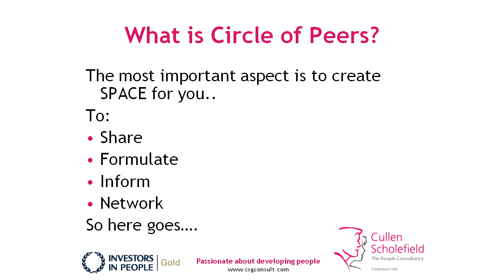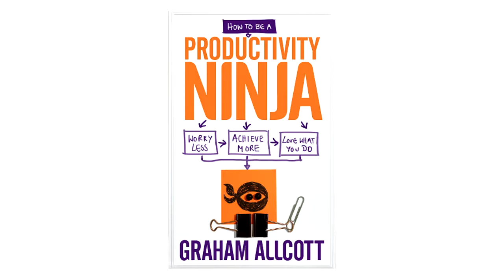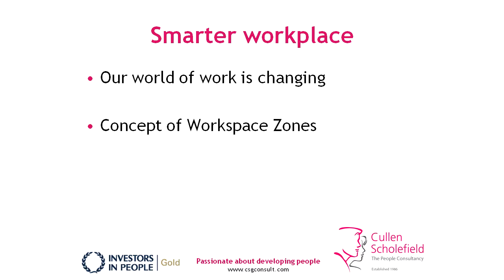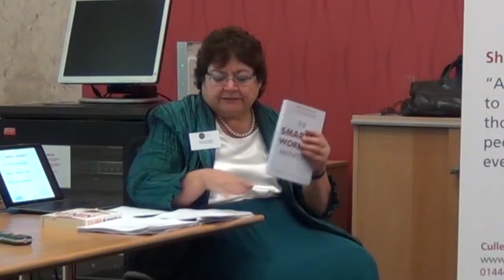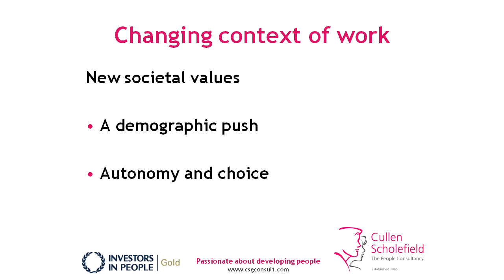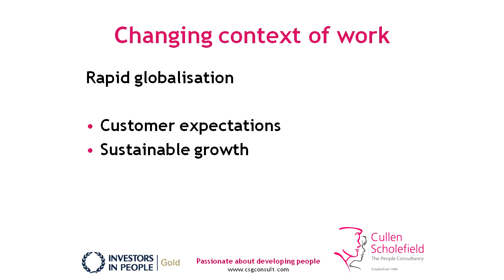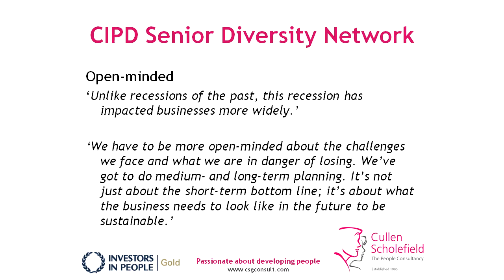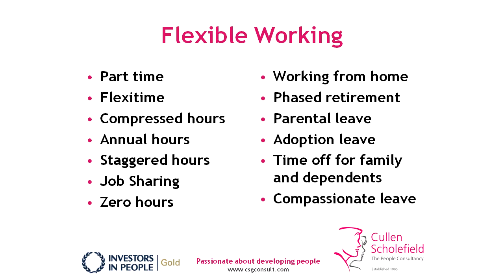Maureen Scholefield talks about Flexible Working at the Circle of Peers, 26th Sep 2014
Maureen Scholefield talks about Flexible Working at the Circle of Peers, Virgin Atlantic, Crawley, 26th Sep 2014